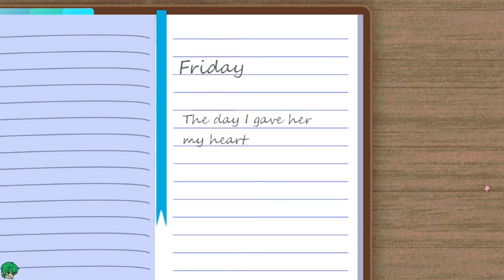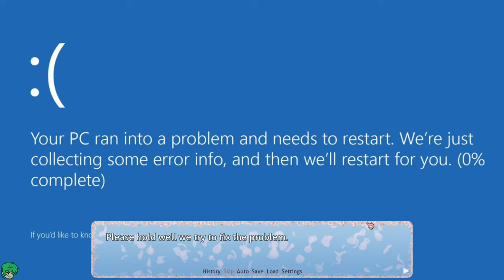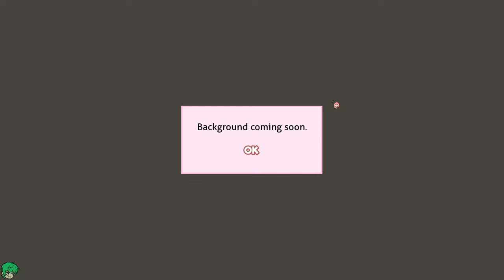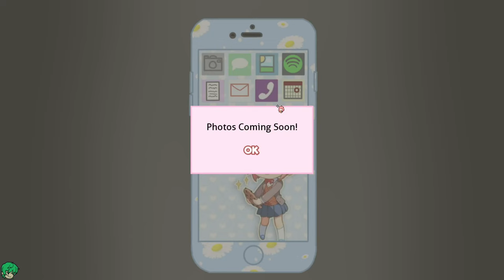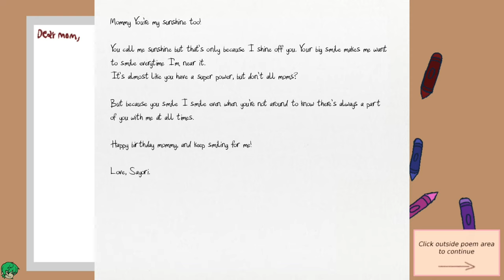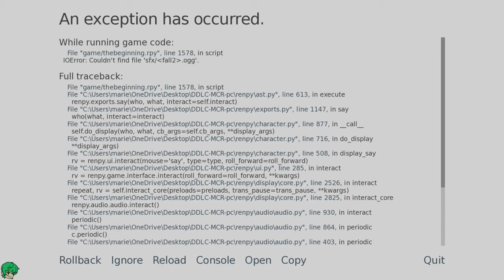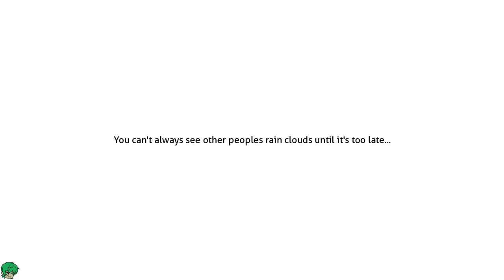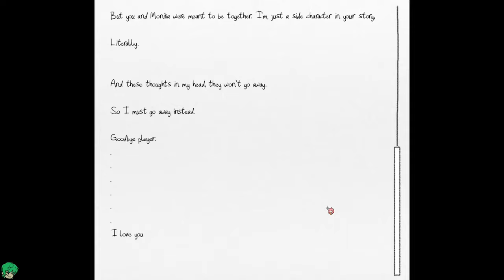My Cloudy Reality - A DDLC Mod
This amazing mod was made by my friend @MsMod go check them out!

Background of the mod (How it fits with the actual game):
Ever since I joined the Literature club I made new friends and learned more about my old friend, Sayori. I learned her smile is contagious and she can brighten any situation just by being herself, so that's why when she confessed her love to me that day, I didn't know what to say. So I need your help, well you make the right choices???

Mod Description:
Now Sayori is self-aware and understands the pain Monika went through, she wants to make things right and give Monika the ending she deserves.

But is that what WE really want?

Well, that's all up to you and every choice you make along the way so choose wisely :)

Credits:
Art(Backgrounds/Cg's):
-MsMod    -Unstableonatable   -MoodSwings24_7    -Yuri  -yumma_fumi

Coding/Script:
-MsMod

Art(Characters):
-MsMod    -Unstableonatable

Credits:
-Msmod

Main menu music:
-Nd2311